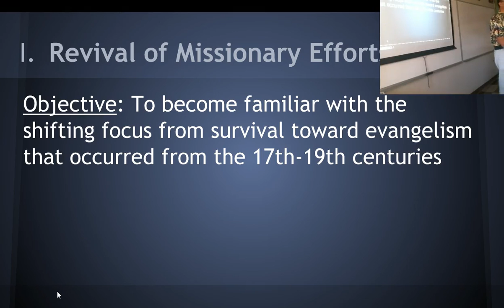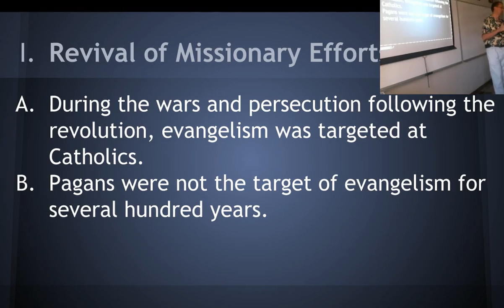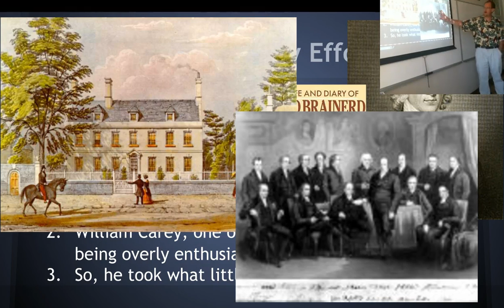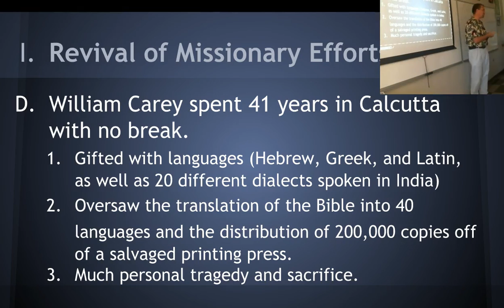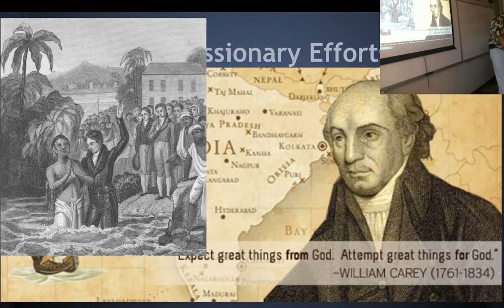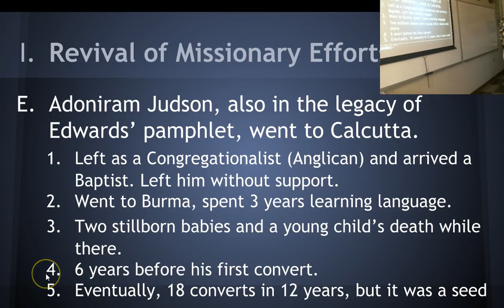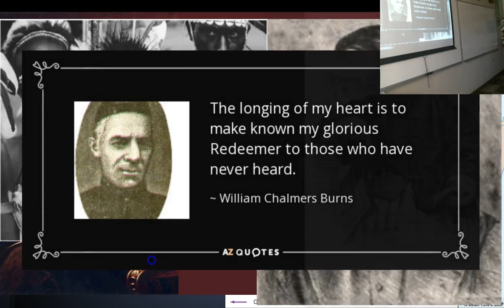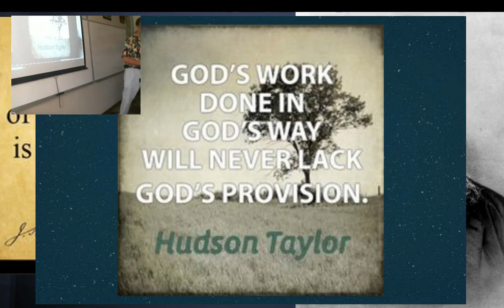Revival of Missionary Efforts CCCS Church History #11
The resurgence of missionary activity at the beginning of the 19th century is described, principally following the creation of the Particular Baptist Missions Board and the efforts of Scottish Presbyterians.  In addition, there is an in-depth discussion of the efforts of William Carey and Hudson Taylor.